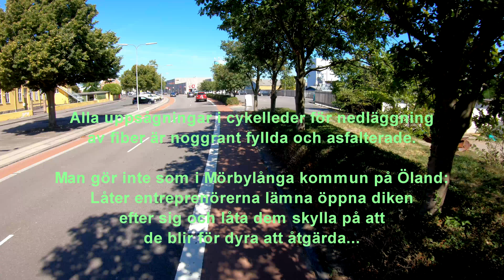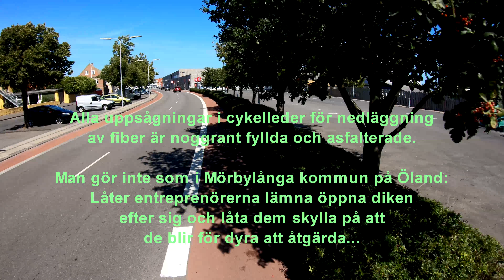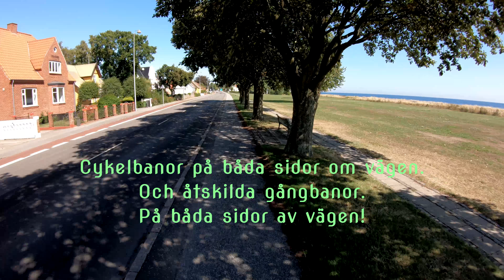cykling från land till stad på Bornholm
Hur ser cykellederna och cykelbanorna ut på Bornholm? Är de annorlunda än på Öland? Svaret är ja. Titta här för att se skillnaderna.